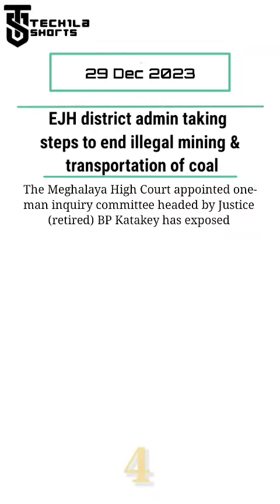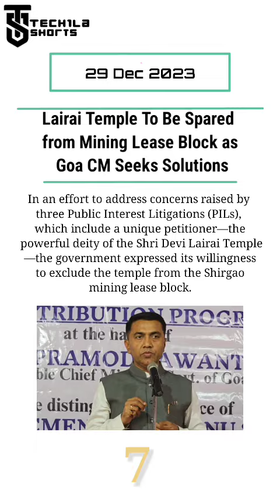TECHila Shorts 29 December 2023 (Quick Mining news)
"MineMagma TECHila Shorts," where we cover some of the most important news worldwide.- 29 December, 2023